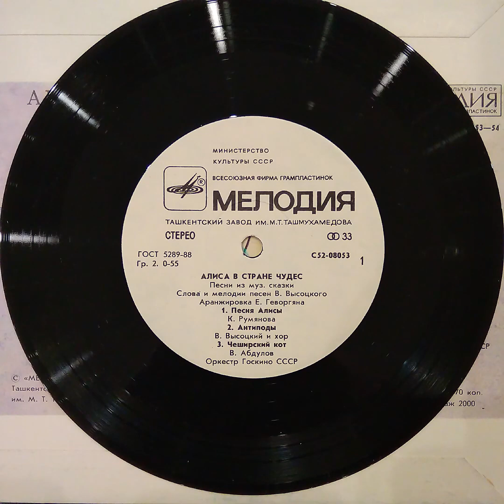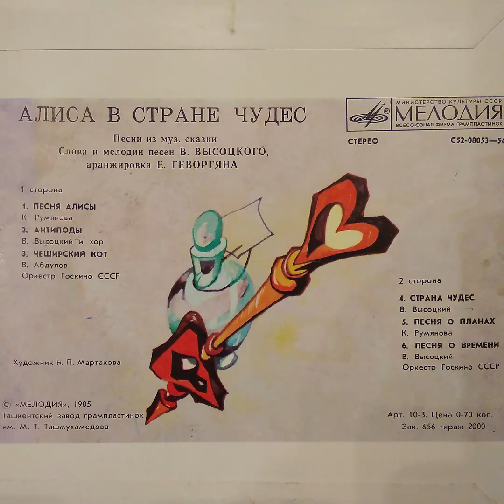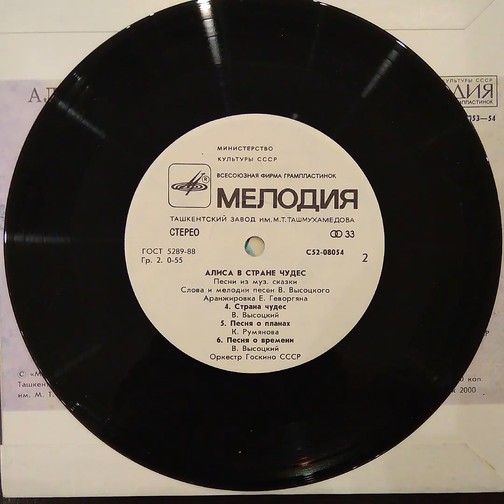Алиса в стране чудес. Песни из муз. сказки. Слова и мелодии песен В.Высоцкого. Мелодия С52-09053-54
Трек-лист
АЛИСА В СТРАНЕ ЧУДЕС
Песни из муз. сказки
Слова и мелодии песен В. ВЫСОЦКОГО,
аранжировка Е. ГЕВОРГЯНА
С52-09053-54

1 сторона
00:00 1.ПЕСНЯ АЛИСЫ

К. Румянова
02:17 2.АНТИПОДЫ

В. Высоцкий и хор

03:27 3.ЧЕШИРСКИЙ КОТ

В. Абдулов
Оркестр Госкино СССР

2 сторона
04:30 4.СТРАНА ЧУДЕС

В. Высоцкий
05:40 5.ПЕСНЯ О ПЛАНАХ
К. Румянова
07:41 6.ПЕСНЯ О ВРЕМЕНИ
В. Высоцкий
Оркестр Госкино СССР

С «МЕЛОДИЯ», 1985
Ташкентский завод грампластинок
им. М. Т. Ташмухамедова

Арт. 10-3. Цена 0-70 коп
Зак. 656 тираж 2000